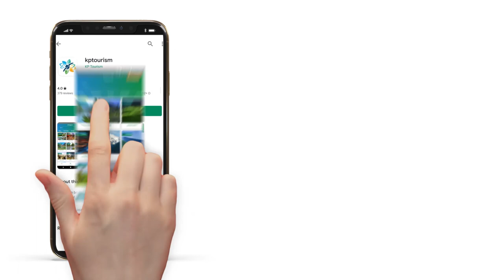Video on District Lakki Marwat- Project of TCKP Produced by DYNIMAX Intermedia SMC-PVT Ltd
Lakki Marwat District is a district in Bannu Division of Khyber Pakhtunkhwa province in Pakistan. It was created as an administrative district on July 1, 1992, prior to which it was a tehsil of District Bannu